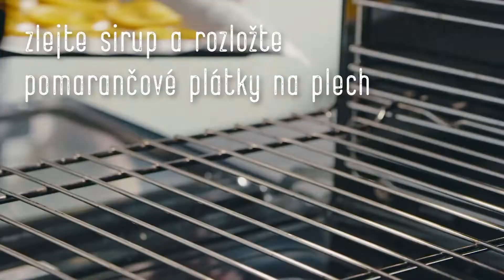ochutnajEU - Koláč z pomarančov a polenty s olivovým olejom Montes de Toledo CHOP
ochutnajEU Španielsko
🍊🇪🇸 Prebuďte svoje zmysly a upečte si pomarančami prevoňaný koláč zo slnečného Španielska. Čarovnou esenciou tohto receptu je extra panenský olivový olej Montes de Toledo nesúci európske chránené označenie pôvodu (CHOP).
Tento olej sa vyrába v okolí pohoria Montes de Toledo a na jeho výrobu sa používajú len čerstvé a zdravé olivy odrody Cornicabra, ktoré sú primerane zrelé. Pohorie Montes de Toledo je horské pásmo s nízkou nadmorskou výškou a rozľahlými planinami vo vnútrozemí. Výrazne kontinentálne podnebie vytvára osobité prostredie na pestovanie olív a ovplyvňuje chuť a vôňu tohto olivového oleja. Viac si prečítate na
Poďme však na recept!

Ingrediencie
Na koláč potrebujeme:
3 vajcia
80 g cukru
220 ml oleja Montes de Toledo CHOP
180 g mandľovej múky
120 g polenty
1 ČL sódy bikarbóny
pár kvapiek citrónovej šťavy
kôru z jedného citróna
½ ČL soli
1 ČL nasekaného rozmarínu

Na sirup:
100 ml vody
5 PL agávového sirupu
4 odšťavené pomaranče (dužinu si odložíme)
1 pomaranč nakrájaný na tenké plátky

Postup:
Rúru predhrejeme na 180 °C.
Príprava sirupu: Do hrnca nalejeme 100 ml vody a privedieme do varu. Pridáme 5 PL agávového sirupu. Pridáme šťavu zo štyroch pomarančov (dužinu si odložíme). Pridáme jeden pomaranč nakrájaný na tenké plátky.
Varíme na miernom ohni 10 minút. Sirup odložíme nabok a plátky pomaranča poukladáme na papier na pečenie. Pečieme 10 minút z každej strany na 180 °C a odložíme nabok.
Príprava koláča: Vyšľaháme vajcia s cukrom. Prilejeme 220 ml oleja Montes de Toledo CHOP. Pridáme dužinu pomaranča. Pridáme tieto ingrediencie a premiešame: 180 g mandľovej múky, 120 g polenty, 1 ČL sódy bikarbóny, pár kvapiek citrónovej šťavy, kôru z jedného citróna, ½ ČL soli a 1 ČL nasekaného rozmarínu. Cesto nalejeme do formy na pečenie so šírkou 20 cm a výškou 6 cm. Pečieme 40 minút na 180 °C.
Na vrch koláča nalejeme sirup a necháme ho vsiaknuť. Ozdobíme plátkami pomaranča.
Dobrú chuť alebo aj po španielsky ¡Buen provecho! 👌